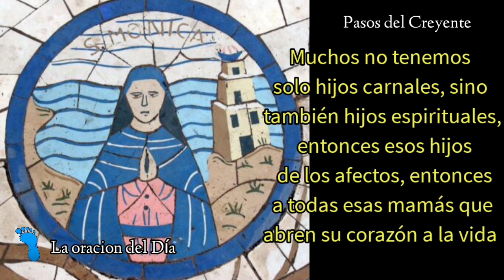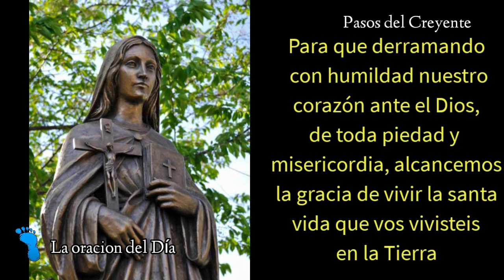San Agustín recordando a Santa Mónica (27/8/24) - La oración del día - PDC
San Agustín recordando a Santa Mónica, es la oración del día
(27/8/24)